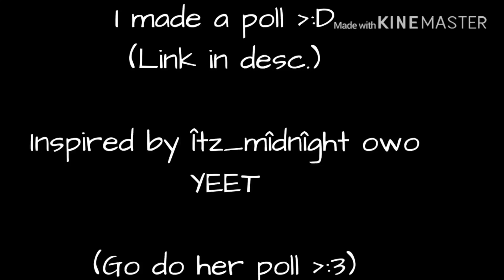I made a poll about u guys ÙwÚ (inspired by Îtz_mîdnîght owo)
YEEEE ÙwÚ